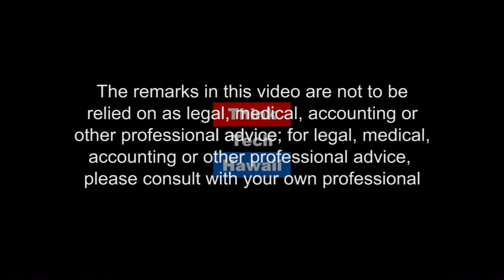Will Espero is running for Lieutenant Governor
Jay Fidell and Senator Will Espero compare notes on what the next session of the Hawaii legislature looks like, what issues and initiatives will be coming up, and his position as those and other issues affecting our community, especially considering that he has announced that he is running for Lieutenant Governor in the 2018 election.